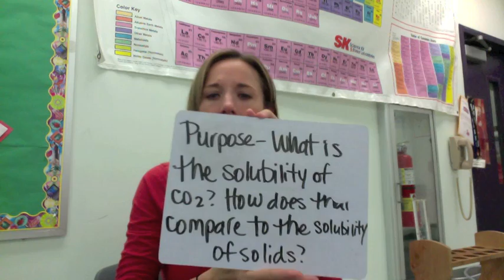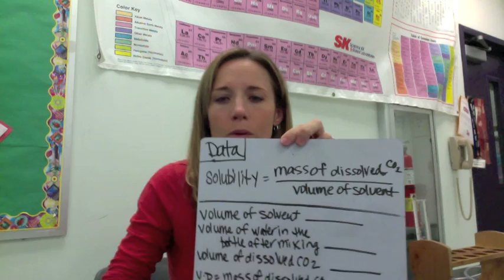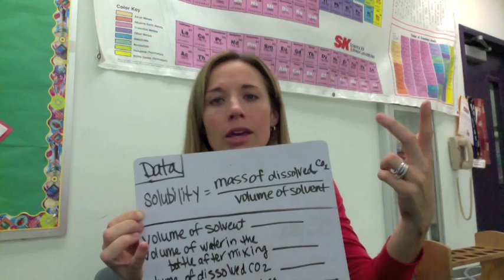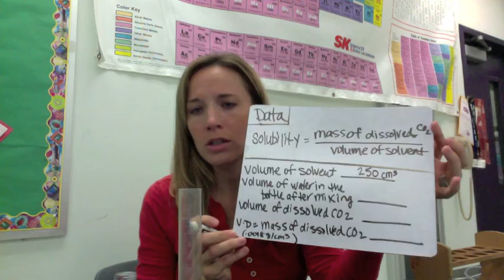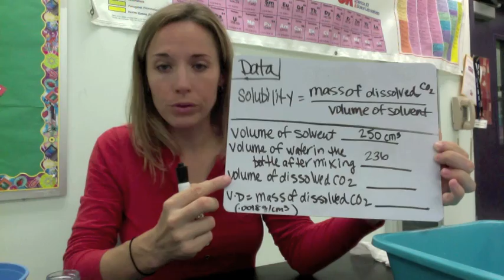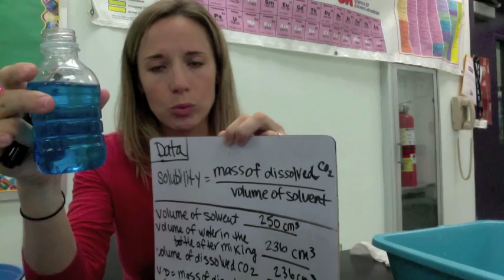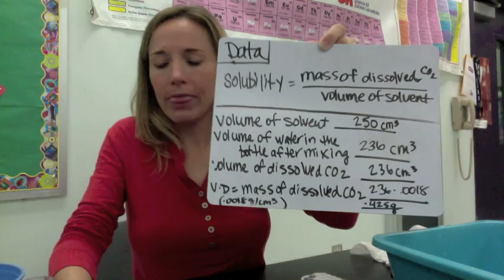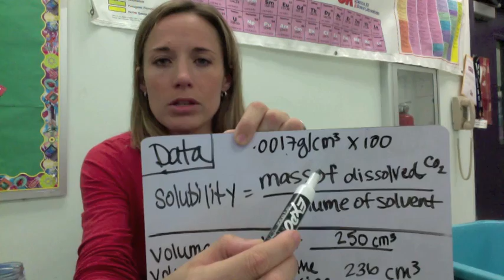IPS Lab 4-7